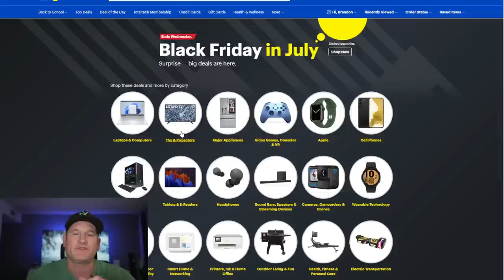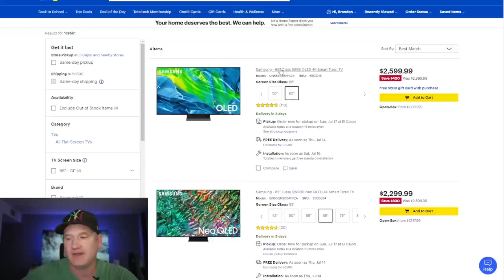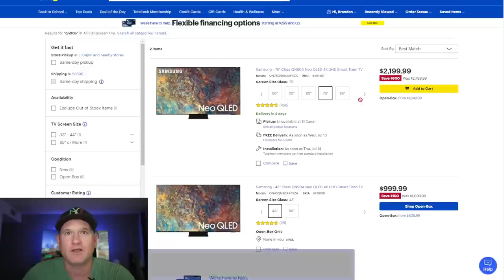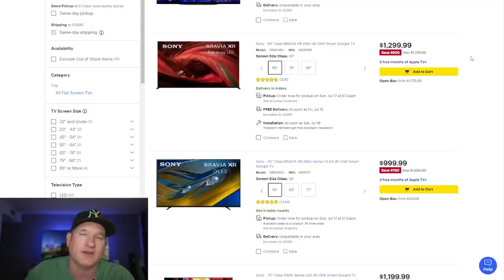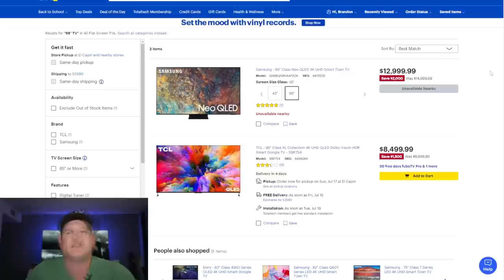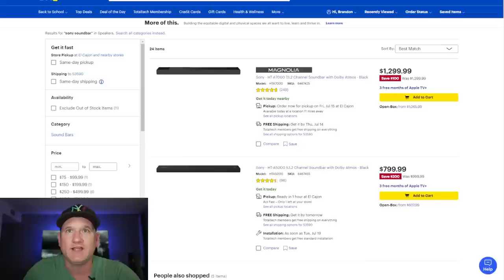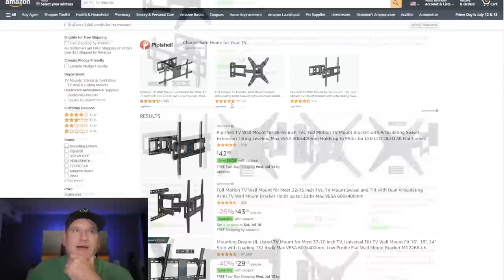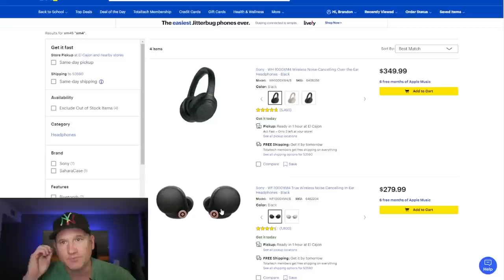Prime TV Buying Guide - Summer 2022 + TV Mounts & Accessories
The best OLED, QLED, QD-OLED HDTV, TV mounts, and accessory deals on Amazon Prime day and Black Friday in July from retailers like Best buy, Crutchfield, Samsung, and more.

LG OLED Deals 🔥🔥🔥
LG C2 OLED - (all size) - Amazon - Best Buy
LG C1 Best Buy Amazon
LG G1 Best Buy Amazon

TCL XL Collection 98R754 QLED TV - Amazon - Best Buy

Best Mid Tier Priced TVs 👍😎
TCL R646 Best Buy
Hisense U6G Best Buy Amazon

Sound Bars 💪💪💪
Sonos ARC - Amazon Best Buy
Sony HT-A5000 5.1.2 Sound Bar
Best Buy

Sony HT-A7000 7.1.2 Sound Bar
Best Buy

Sony HT-A9 4.0.4 Speaker System
Best Buy

Most Recommended TV Mounts 💪💪🔥🔥
Simple Perlesmith PSMTK1 Flat TV mount [Amazon]
Best Tilt TV Mount $4$ - Everstone WLT103M-ES [Amazon]
Best Single Stud TV Mount - Perlesmith PSMF [Amazon]
Most Versatile Full Motion TV Mount Mounting Dream MD2380 [Amazon]
Large Full Motion TV Mount - Mounting Dream MD2198 [Amazon]
Alt Large Full Motion TV Mount - Echogear EGLF2-BK [Amazon]
Mantel Mount MM340 w/o soundbar holder [Amazon]
Best Mantel Mount MM540 w/sound bar holder [Amazon]

The most useful Accessories I’ve ever bought 🔥🔥🔥

Sony XM4 Noise Cancelling headphones are legit for watching movies at night solo Best Buy Amazon
Simple and cheap bias lighting for behind your TV - Amazon
My #1 most used TV Mount PERIOD - Full Motion TV Mount Mounting Dream MD2380 - Amazon
Great HDMI cords I use at home – HDMI 2.1 48gbps amazon
My exact Orbi Mesh Wifi Router (amazing) Amazon Better yet
Apple TV 4k - 32GB

BIAS LIGHTING
GoVee Reacting TV LED lights with app [Amazon] Cheap set - limited control but nice [Amazon]

0:00 Prime Buying Guide
1:13 Samsung The Frame
3:16 Samsung S95B QD-OLED
5:04 Samsung QN90A - 85" deal
6:49 Sony A80K vs A80J
8:59 Sony X90k vs X95J
10:07 LG OLED TVs
12:09 90"+ TVs QN90A/X92J/TCL R754
13:32 Need to compare deals? Use  @RTINGSdotcom
14:59 Sony Soundbars HT-A5000/A7000/HT-A9
17:29 Sonos Arc/Beam
18:09  Best TV Mounts
19:51 Sony XM4 Headphones